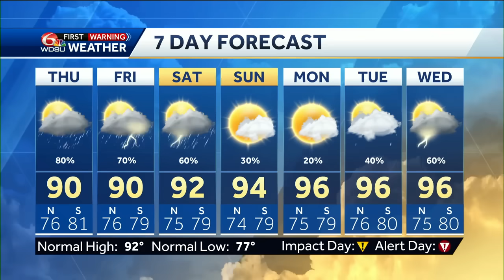Tracking storms and possible tropical formation in your New Orleans weather forecast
Meteorologist Devon Lucie tracks the strongest storms that were out at the time of the broadcast and when they'll bring an end to the heat, then jumps right in to a focused look a the Gulf and the potential of tropical formation. Devon breaks down the atmospheric analysis and what threat chance of tropical development is at that time and what impacts they system will bring to Louisiana. Then shows you how storms will affect the heat over the next two days and what the threat level of locally heavy rain and flooding that will come with the storms. Then, he finishes with your seven day forecast.